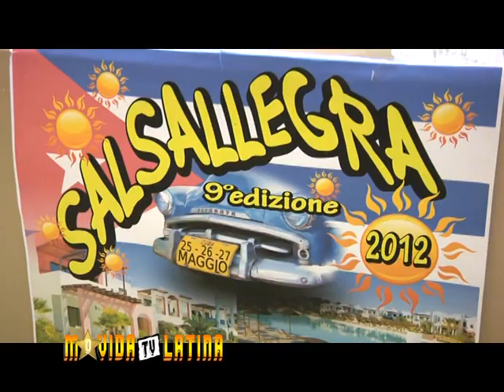Movida TV Latina pt.19 @ Salsallegra 2012 (1di2)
IL 25, 26 E 27 MAGGIO 2012 SI E' TENUTA LA 9a EDIZIONE DELL'EVENTO SALSALLEGRA NELLA MERAVIGLIOSA CORNICE DEL VILLAGGIO DEI TURCHESI A CASTELLANETA MARINA.
TANTI STAGE, ANIMAZIONE E DIVERTIMENTO PER TUTTI.
LE TELECAMERE DI MOVIDA TV LATINA NON POTEVANO OVVIAMENTE PERDERESI QUESTO STRAORDINARIO WEEKEND. BUONA VISIONE.